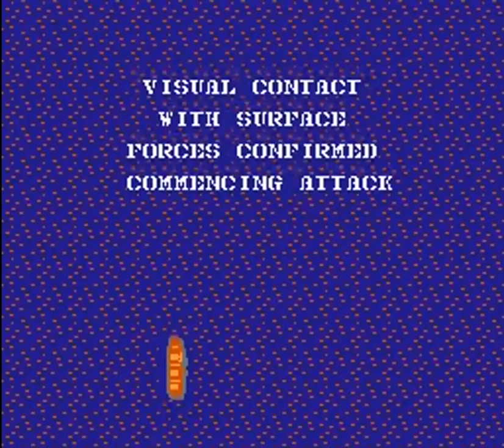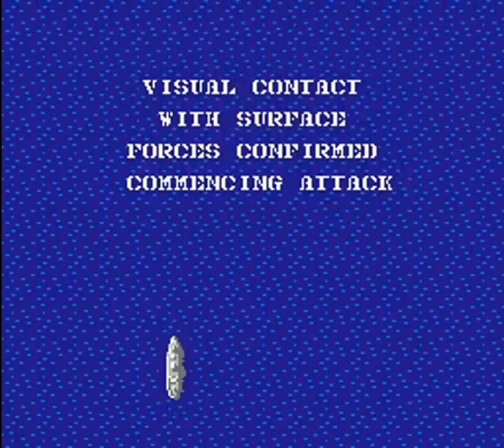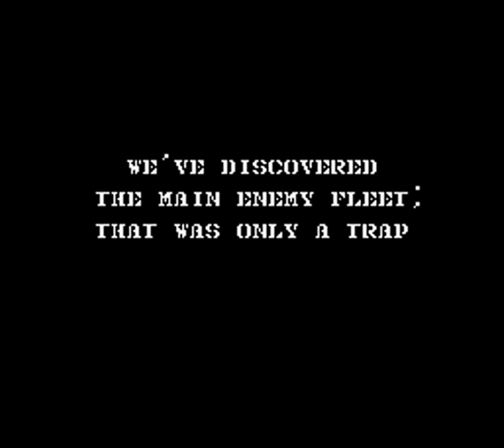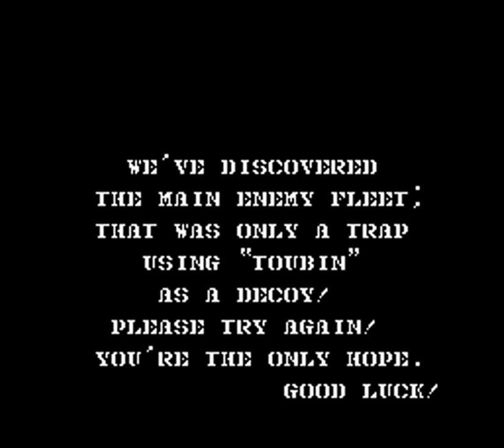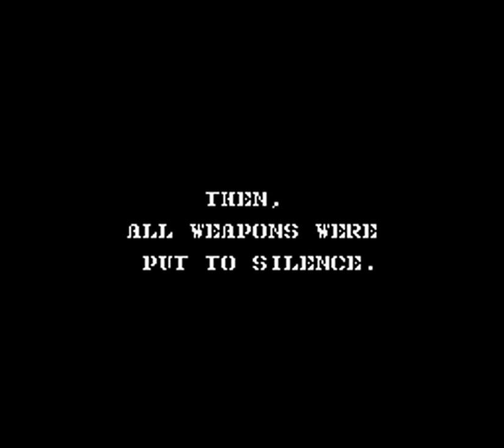1943 金手指版本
1943 ,金手指版本